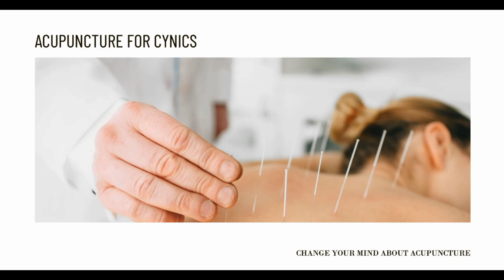What Can Acupuncture Do for Me